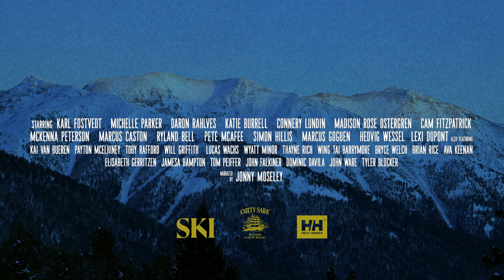Warren Miller's "Daymaker" Official Trailer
This season, get ready to free your mind and leave it all behind.

A killer storm cycle in the Monashees. Adaptive backcountry riding like you’ve never seen before. The ultimate grass skiing run. Alaska (twice). Come along for the biggest days with Karl Fostvedt, Michelle Parker, Katie Burrell, Daron Rahlves and more in the 73rd annual Warren Miller film. Then get ready for your own. Because there’s no better day than one out on the hill.

Tickets are on sale now. Find your show at warrenmiller.com.

Shot on location in:
Alaska ~ Colorado ~ Idaho ~ Utah ~ Canada ~ Greece ~ Switzerland